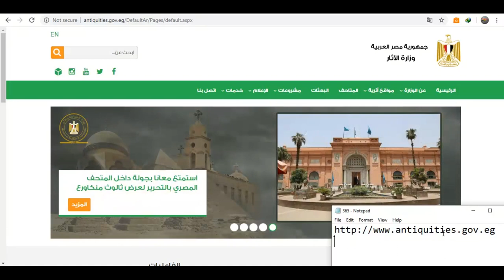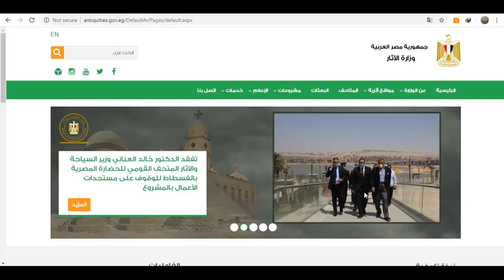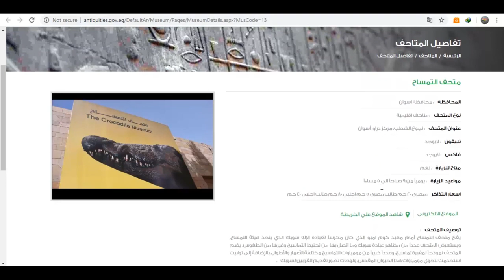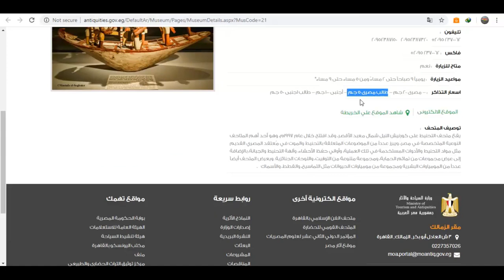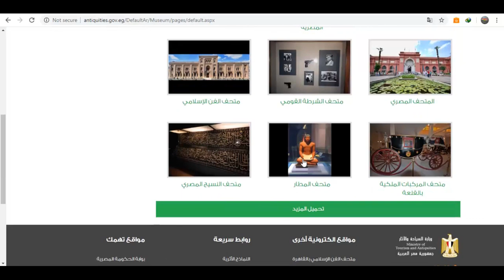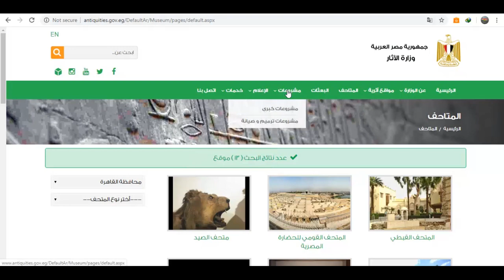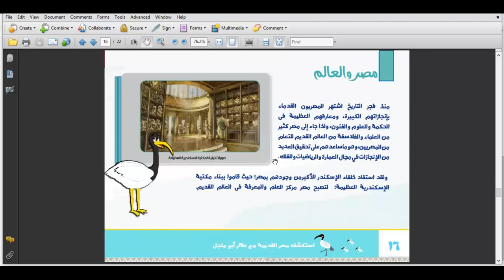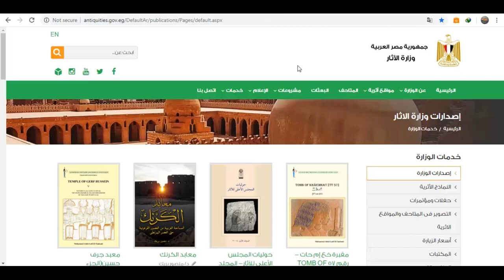المشروعات البحثية (12) - مصادر مقترحة - وزارة الآثار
فيديو يعرض مصدرا من المصادر المقترحة وهو : وزارة الآثار